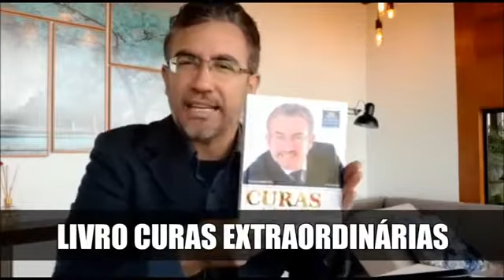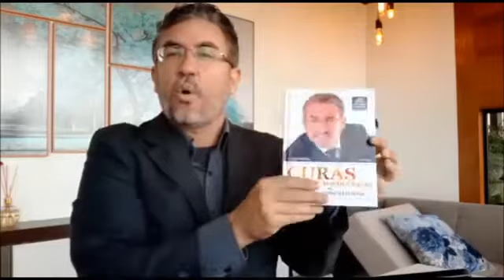OS ALIMENTOS QUE MAIS AFETA O ESTÔMAGO.